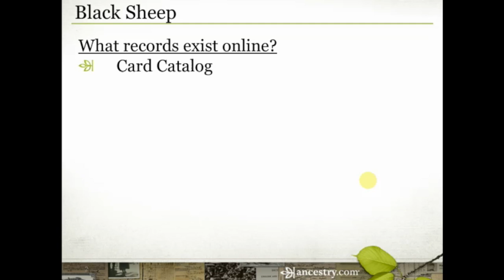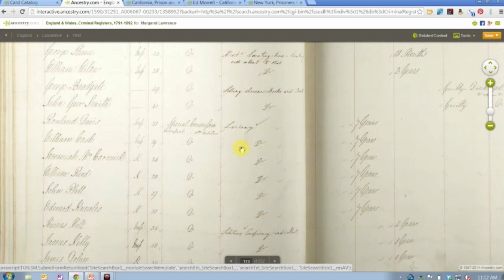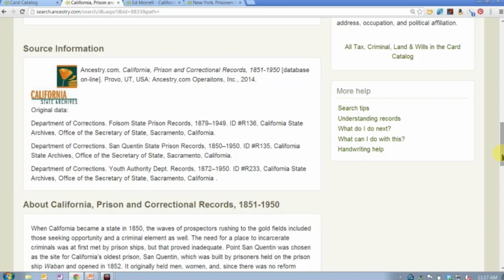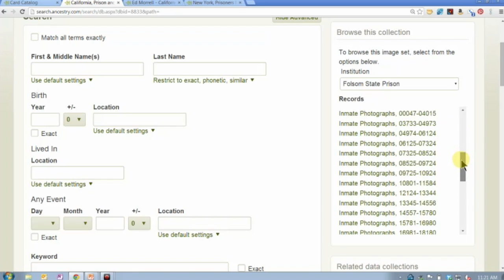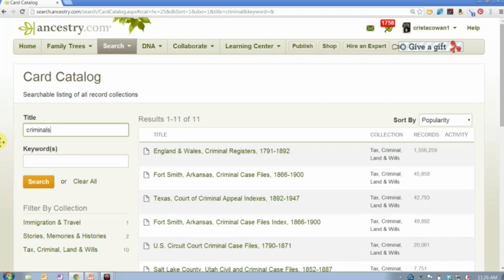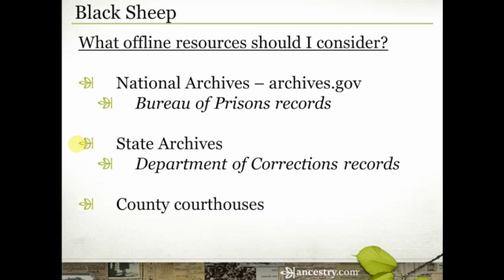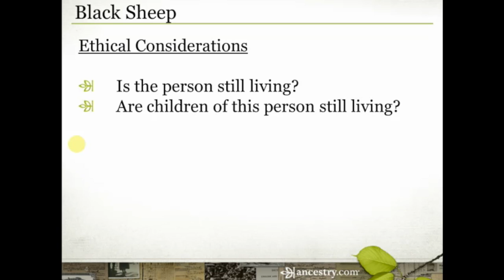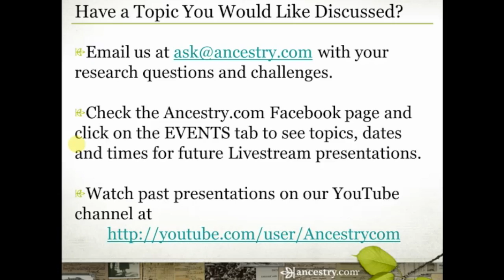Black Sheep in Your Family Tree | Ancestry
You may not have found your black sheep yet, but we are all bound to have them. In fact, many genealogists relish a good black sheep story because we know they are the people for whom the most records can be found. Join Crista Cowan for a look at prison, convict and criminal records available on Ancestry.com.